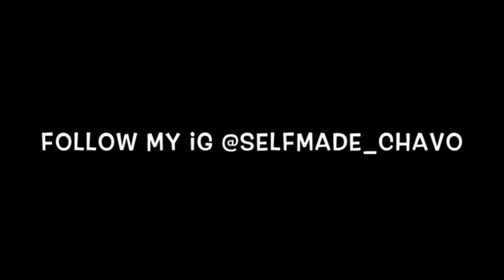Lil JuJu - Sell My Soul (Official Video) Reaction 👌🏼🔥